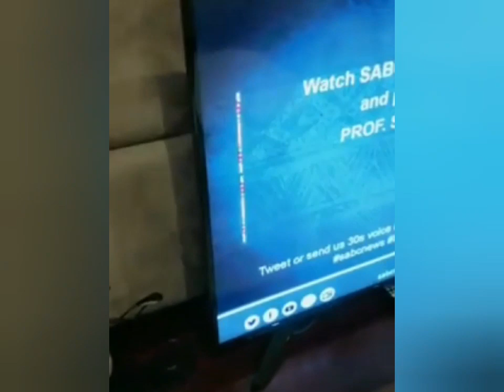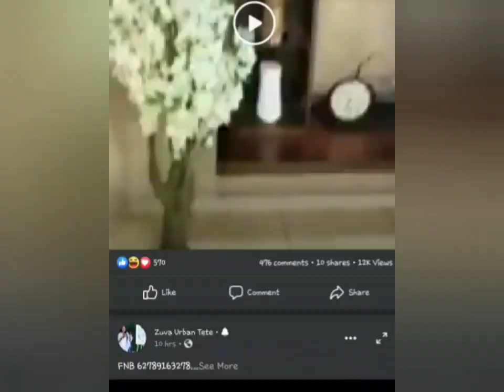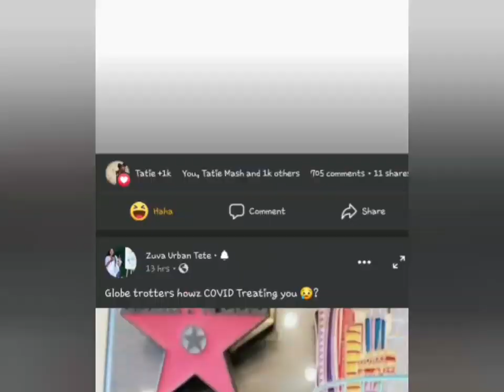Zuva Habane Latest | Claps back at Evidence Chihera.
Zuva Habane shows the world that she is not broke! And she is not homeless. Infact, she has a very classy home.